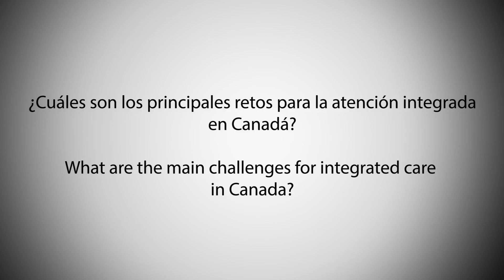WCIC3 - 8CNMI Interview Grace Park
The International Foundation of Integrated Care (IFIC), in partnership with Pan American Health Organization/World Health Organization (PAHO/WHO), The Secretariat of Health of Mexico, The Secretariat of Health of Federal District, the National College of Specialist on Integrated Medicine (CONAEMI) and the Anahuac University, presents the 3rd World Congress on Integrated Care and 8th National Congress of Integrated Medicine, “Co-producing High Quality People-Centered Integrated Care for ALL”. Mexico City, 19 to 21 November 2015.

The aim of this conference was to exchange knowledge, experience and new ideas in the design and delivery of integrated health and social care.